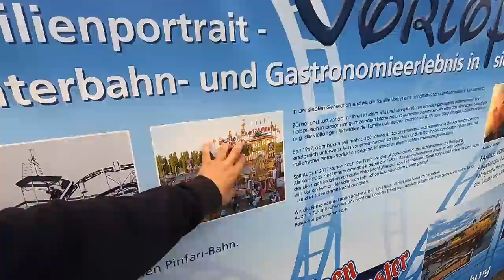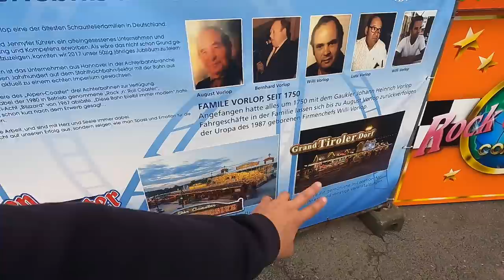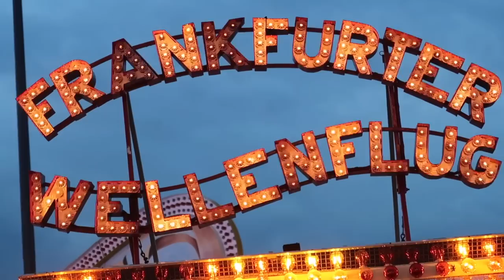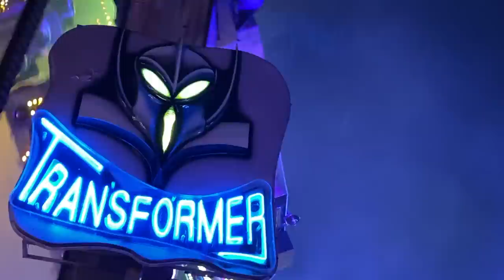Der Transformer ist zurück! 🤩 | Herbst Dippemess Frankfurt 2022 | Vlog #325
Lange war es ein Gerücht, doch als die ersten Aufbaufotos von der Herbst Dippemess 2022 im Netz landeten war für uns klar, es geht nach Frankfurt!

Eines meiner absoluten Lieblingsfahrgeschäfte wird nach fast 3 Jahren endlich wieder aufgebaut. Der Transformer ist zurück auf den deutschen Festplätzen.
Neben diesem wirklich großen Highlight hatte die Herbstausgabe der Frankfurter Großkirmes aber auch noch einiges anderes Spektakuläres zu bieten. Was dieses Jahr mit dabei war und weas neben dem Transformer Comeback unsere Highlights sind seht ihr in diesem neuen Video.

ich wünsche euch viel Spaß beim Ansehen und freue mich über eure Bewertungen und Kommentare! ☺️👍